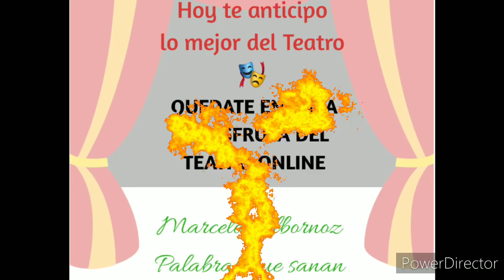"Ella en mi Cabeza" con Julio Chavez Teatro la Plaza Online Sábado 25 de abril 2020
ELLA EN MI CABEZA
La comedia escrita y dirigida por Oscar Martínez expone los conflictos de un hombre (Julio Chávez)  que se cuestiona, junto a su analista, (Juan Leyrado), cómo seguir viviendo junto a su mujer (Natalia Lobo) o sin ella. Tres actores que despliegan, en inteligentes monólogos y brillantes diálogos, todo su talento. Julio Chávez, Juan Leyrado y Natalia Lobo no te lo podes perder por unica vez y gratis.

Para ingresar a la funcion on line hacelo desde este link.

DONACIONES ❤

Si desea realizar un aporte voluntario para el crecimiento de este canal:
Caja de Ahorro en $ argentinos, 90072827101
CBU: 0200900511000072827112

EN INSTAGRAM

marceloalbornoz2019